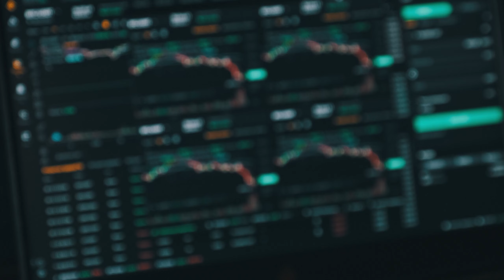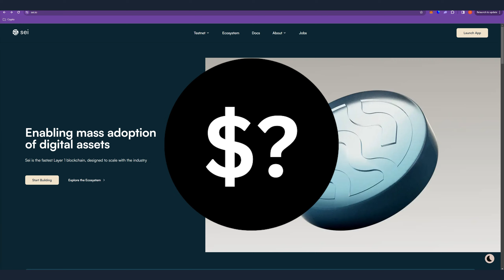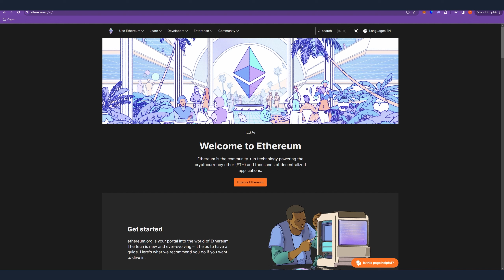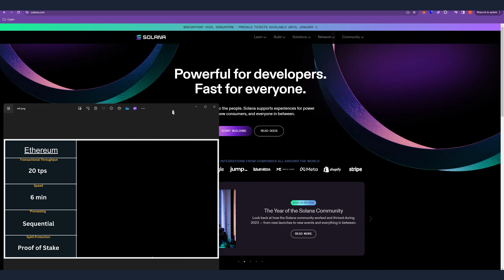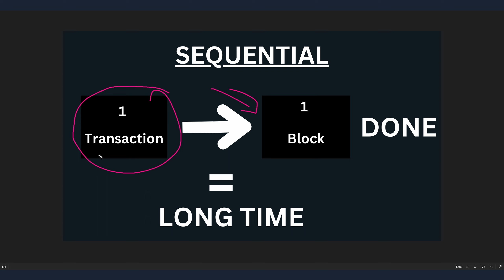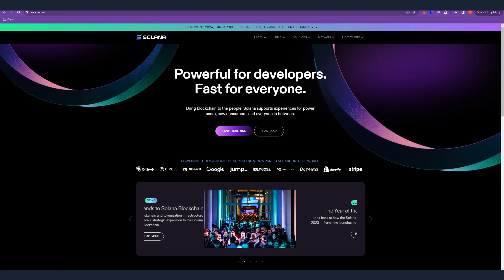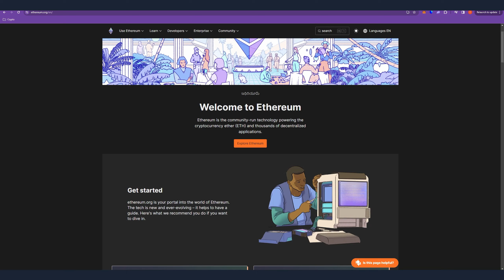The Next Big Narrative in Crypto 100x 2024 Alert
Which is the next big narrative in crypto for 2024? Its called Parallelism! Do you know which projects are involved and will explode in 2024?

Video Shortcuts:
Crypto Narrative Introduction: 0:00
Why Parallelism is important for crypto: 1:24
Visa and Crypto Technology comparison:  04:24